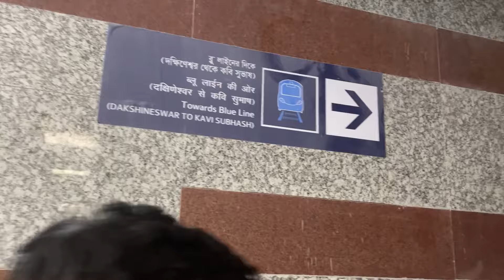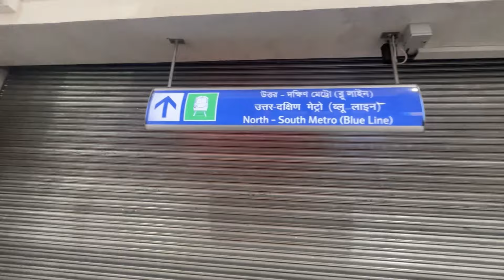New Goria to Ruby Metro || আজ থেকে যাত্রা শুরু হলো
New Goria to Ruby Metro || আজ থেকে শুরু হয়ে গেল মেট্রো